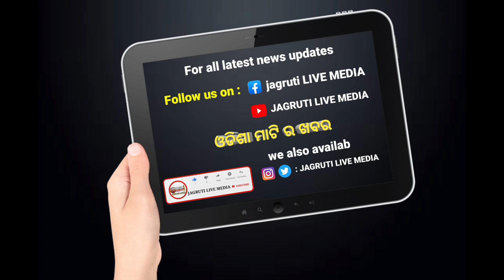ରକ୍ତଦାନ ମହତ ପୁର୍ଣ୍ୟ || ମେଗା ରକ୍ତଦାନ ଶିବିର